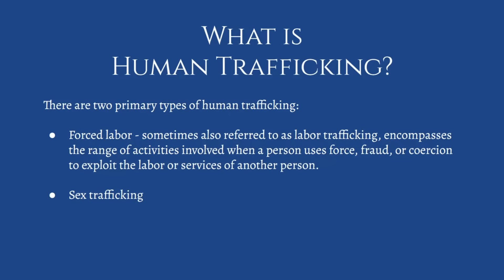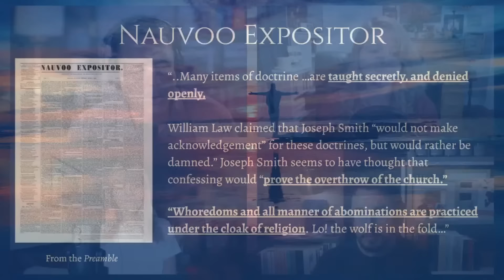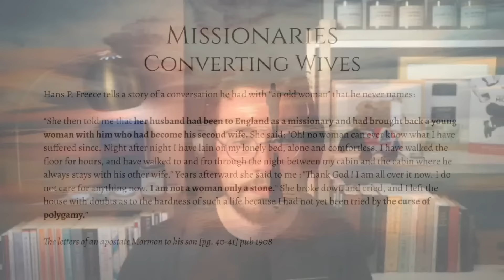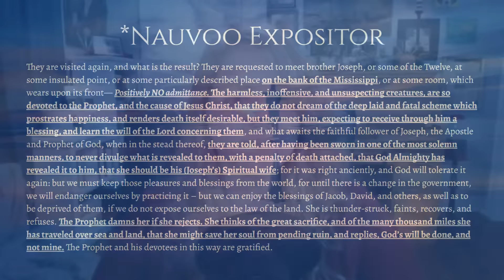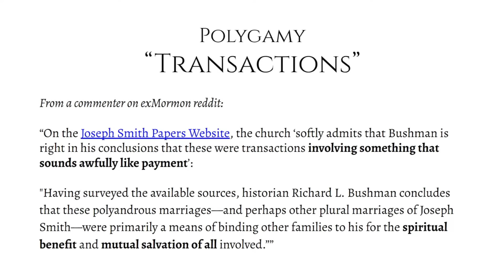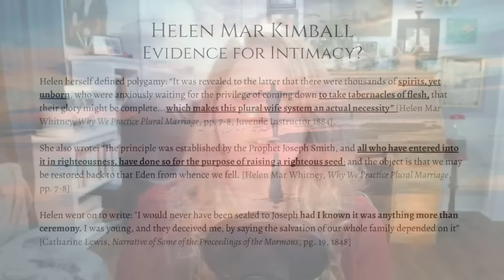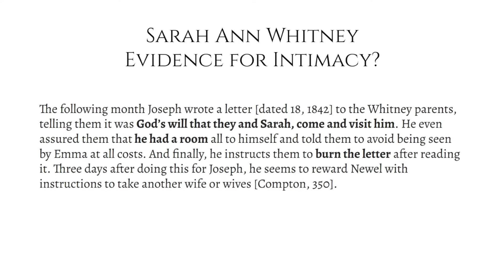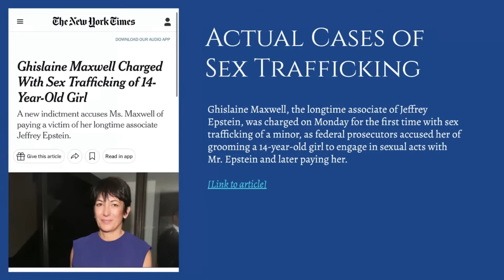Did Joseph Smith engage in Human Trafficking? | Ep. 1794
Over the past several years faithful Mormon Tim Ballard has brought much attention to the topic of human trafficking via his work with Operation Underground Railroad and the new movie "Sound of Freedom."  During Ballard's fundraisers he often invokes his LDS faith as the foundation for his anti-trafficking.

One possible problem with Ballard's Mormon-based anti-trafficking advocacy is that the founder of his religion - Joseph Smith - would very possibly qualify by today's standards as a human trafficker.

In today's episode we use The Nauvoo Expositor - published by LDS Church 1st Presidency Member William Law - as the jumping off point to explore the question: was Joseph Smith involved in human trafficking?  Joining us will be Julia Sanders, Nemo, and Samantha Shelley.

Chapters
00:00:00 Panel intro
00:09:00 Defining human trafficking
00:20:10 Was Joseph a polygamist?
00:22:50 Does Polygamy involve Sexual Intimacy?
00:26:50 Polyandry
00:28:30 Spiritual Wifery & Celestial Marriage
00:30:40 Trafficking through the lens of polygamy
00:32:00 The Nauvoo Expositor
00:52:15 Only Female Converts?
00:54:45 Missionaries Converting Wives
00:58:20 Picking out Convert Wives
01:01:30 Contemporary Newspapers Warn Against Mormonism
01:22:45 What did William Law mean?
01:24:45 "Wretched condition" of Polygamous Wives
01:38:20 Joseph Smith Sex Trafficker?
01:40:40 Polygamy Transactions
01:41:40 The price
01:43:10 Fanny Alger
01:48:45 Presendia Huntington
01:52:20 Louisa Beaman
01:55:35 Helen Mar Kimball
02:07:50 Almera Johnson
02:18:55 Emily Partridge
02:23:45 Sarah Ann Whitney
02:34:30 Joseph in Charge of Polygamy
02:37:45 Sarah Peak Noon
02:47:45 Modern cases of sex trafficking
02:52:00 Summation

Our overall mission is to:
1. Facilitate informed consent amongst LDS Church members, investigators, and non-members regarding Mormon history, doctrine, and theology
2. Support Mormons (and members of other high-demand religions) who are experiencing a religious faith crisis
3. Promote healing, growth and community for those who choose to leave the LDS Church or other high demand religions